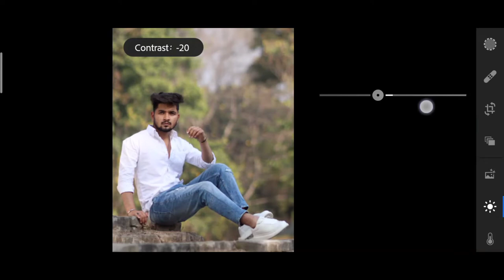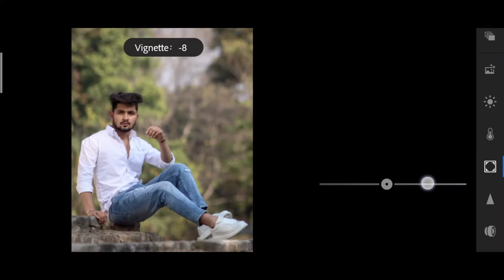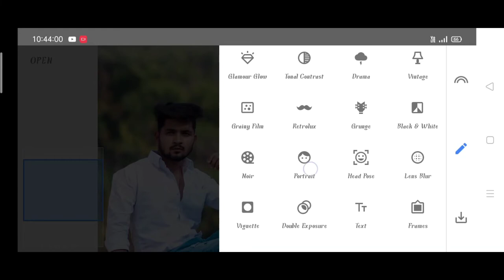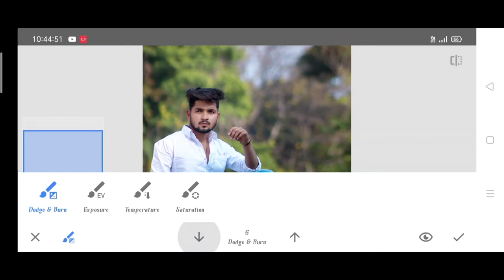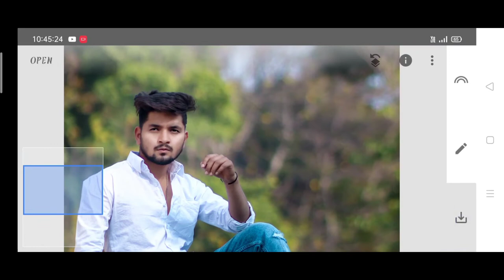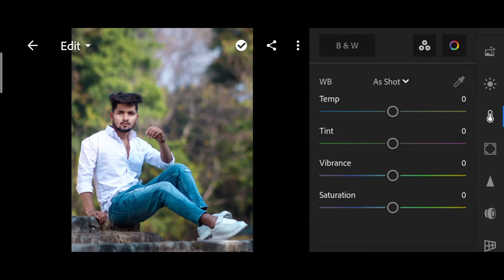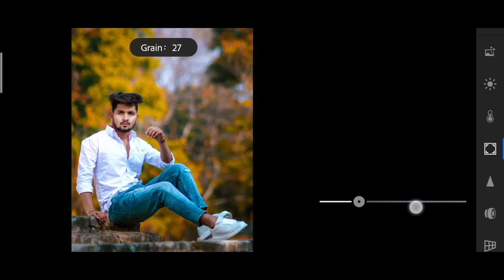Nsb pictures breakdown series | nsb pictures complete retouching | breakdown series nsb picture 2021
Nsb pictures
NSB PICTURES CLOUDS PHOTO EDITING
Nsb picture photo editing
NSB PICTURES new photo editing
NSB PICTURES breakdown series
Nsb picture breakdown series 2021
Nsb picture Instagram viral photo editing
Nsb picture photo editing in PicsArt
Nsb picture complete retouching
Nsb pictures Lightroom presets
Nsb pictures Instagram photo editing
Nsb pictures Lightroom photo editing